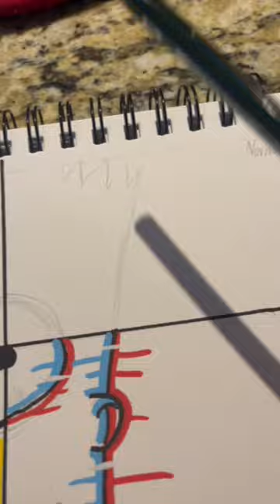One drawing, but for different styles pt 3